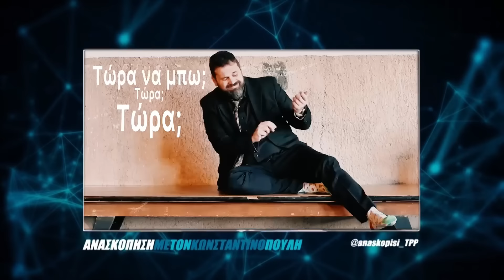ΑΝΑΣΚΟΠΗΣΗ S10E27: EUROVISION - NO POLITICA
Η Ανασκόπηση ασχολείται επιτέλους με το θέμα που της ταιριάζει όσο κανένα άλλο: τη Eurovision. Προγνωστικά, στοιχήματα, προβλέψεις, ακόμη και δική μας πρόταση, με τραγούδι του Σπύρου Γραμμένου ειδικά για τη διοργάνωση της επόμενης χρονιάς.
Ενημερωθείτε για το ιστορικό της πρώτης συμμετοχής του Ισραήλ στον διαγωνισμό, όταν κανείς δεν είχε παρατηρήσει ότι δεν ανήκει στην Ευρώπη, για το πώς η κρατική τηλεόραση της Ιορδανίας είπε ψέματα στους τηλεθεατές ότι κέρδισε το Βέλγιο, για να μην αναφέρει το Ισραήλ, και κυρίως δείτε ένα απάνθισμα από τις χειρότερες συμμετοχές που έχουν υπάρξει ποτέ.
Eurovision και πολιτική, από τη μόνη εκπομπή που είναι τόσο πολιτική και τόσο τρας όσο η Eurovision.

Συγγραφική Ομάδα:

Χάρης Ζάβαλος
Ηλιάνα Ζερβού
Θάνος Καμήλαλης
Ήρα Κατσούδα
Πάνος Παπαδoμανωλάκης
Κωνσταντίνος Πουλής

Μοντάζ video clip Σπύρου Γραμμένου: Elis Foto

Μοντάζ: Λυδία Βλάχου
Παραγωγή: Ζωή Παπαδοπούλου
Σήμα έναρξης και λήξης: Elis Foto
Μουσικό Θέμα σήματος λήξης: Σπύρος Γραμμένος
Logo Ανασκόπησης: Κάθυ Τσουρλάκη

Music Item ID:
1277638

Item Purchase Code:
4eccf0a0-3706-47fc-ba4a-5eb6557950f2